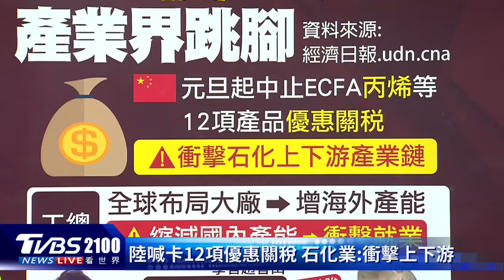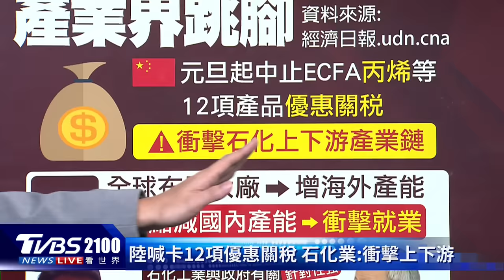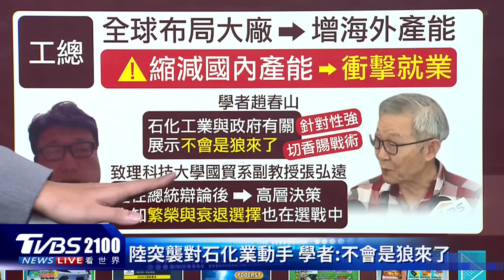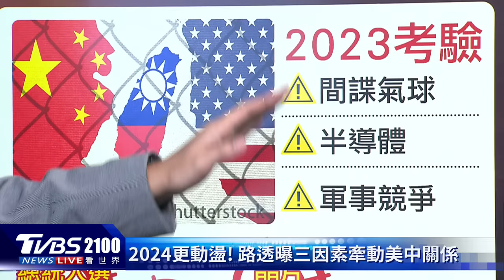中國對ECFA下重手 學者趙春山「不是狼來了」 哈瑪斯領袖辛瓦老巢遭直搗 曝光防爆電梯｜TVBS看世界PODCAST@TVBSNEWS01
中國大陸宣布中止12項ECFA產品的優惠關稅，包含丙烯、氯乙烯等石化產品被鎖定，學者趙春山評論，「不是狼來了」。哈瑪斯領袖辛瓦的老巢被剿獲，以色列軍方宣稱在加薩發現了一座地道估是通往辛瓦住處，還配備深入地下20公尺的防爆電梯。主播彭志宇帶您一起來看看。